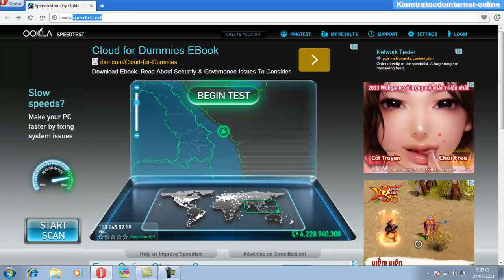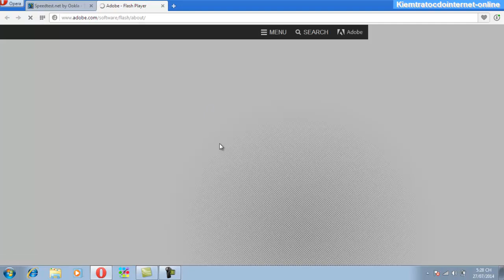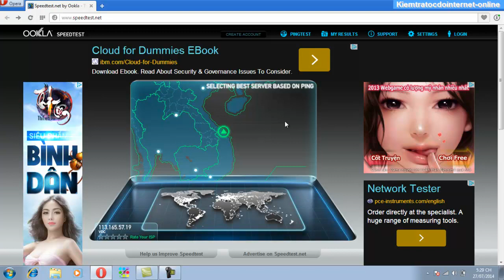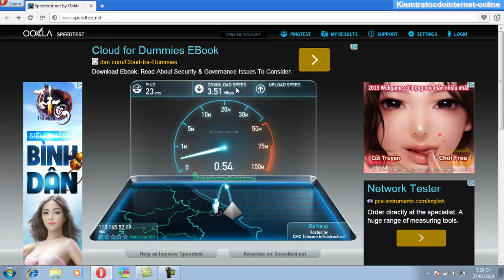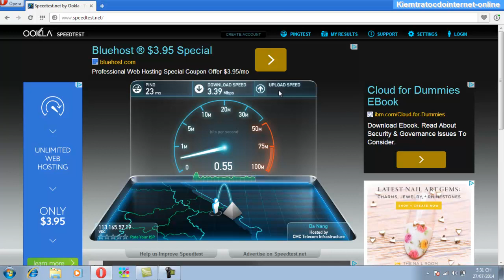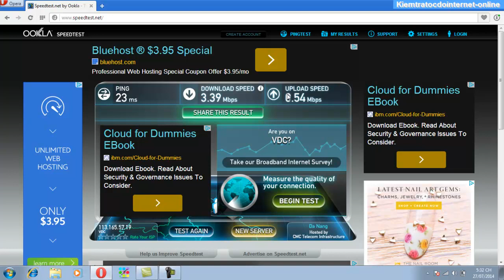Đo tốc độ internet trực tuyến trên website speedtest.net